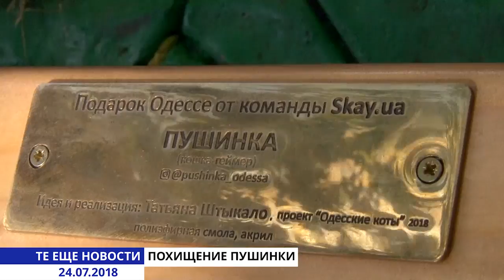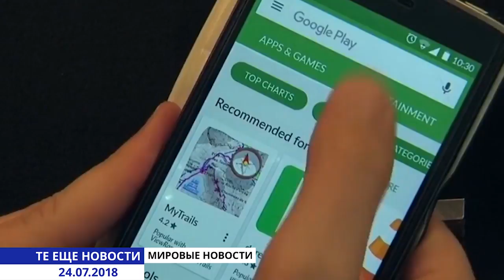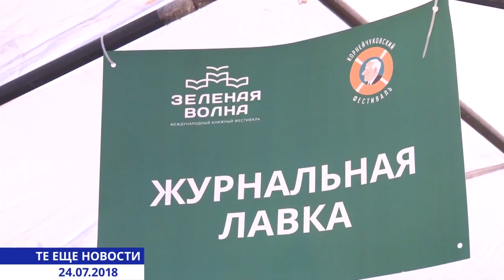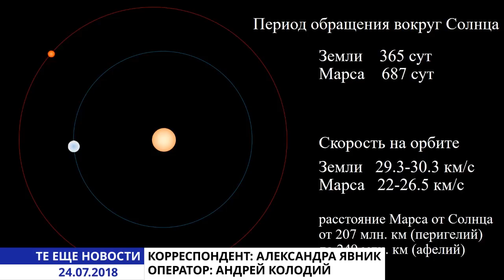Те еще новости. Выпуск от 24.07.2018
Счастливое детство зачастую зависит не только от семьи, в которой растут дети. Не малую роль в этом играет и окружение – улицы, парки, школы и спортивная инфраструктура. Хоть сейчас страна и переживает не самые лучшие времена, в нашем городе уделяют внимание созданию условий для развития детей, вот и сегодня в этом был сделан очередной шаг.

Столбы пыли и развалины -  на 5 станции большого фонтана пошло под снос двухэтажное здание относящиеся к поселку «Самопомощь». Дома стояли здесь уже целый век: вначале служили для семей военных офицеров, профессоров и банкиров, потом стали приютом для сирот, детским лагерем и школой. Зеленая зона возле старинных особняков, которая скрывается от глаз прохожих за заборами,  всегда была гордостью жителей - здесь можно было провести время в спокойной и уютной атмосфере. Что теперь будет на этом месте пока не понятно. Но судя по всему, некоторое время одесситам придется полюбоваться развалинами.

В начале июля на улице Маяковского поселилась скульптура Пушинки. Но простояла она недолго, всего 18 дней. В четыре часа утра, в понедельник её похитил неизвестный. Личность злоумышленника устанавливают. Ну, а пока автор проекта и скульптор думают о том, как вернуть горожанам котов.

Уже очень скоро проезд по Преображенской будет открыт. На сегодняшний день уже выполнены работы на участке от ул. Пастера до ул. Елисаветинской,  на завершающей стадии находится еще один квартал до Софиевской. Уже уложены трамвайные пути, обновлена дорожная часть, установлены новые опоры освещения и контактной трамвайной сети, обновлены все инженерные коммуникации. Также выполнен капремонт тротуаров с укладкой тактильной плитки и обустройством пандусов.

Администрация США не рассматривает возможную поддержку референдума на востоке Украины. «Такой референдум был бы нелегитимным. Мы продолжаем поддерживать Минские соглашения как способ урегулирования конфликта в Донбассе » - заявила пресс-секретарь Госдепартамента Хизер Нойерт. Мировые новости – далее.

Современную молодежь сегодня гораздо реже можно увидеть с книгой, но при этом заявлять, что читают они меньше, чем раньше однозначно не стоит. Зачастую  многие получают информацию с экранов различных гаджетов, хоть есть и те, кому ничто не заменит обычной книги. И уже в этот четверг для них начнется настоящий праздник -  в Одессе вновь стартует книжный фестиваль зеленая волна.

Те вещи, которые мы привыкли называть «мусором» для некоторых людей являются источником вдохновения. Из старых пуговок и кнопок художники создают картины, из фольги и ниток делаются игрушки. Ну, а одессит Евгений Хлебников решил дать вторую жизнь крышкам от пластиковых бутылок, и у него получилась довольно интересная вещь.

Июль месяц богат на фестивали, а один из них - просто космос!  Стар-фест, организованный университетом им. Мечникова, приглашает всех желающих на экскурсию по звездному небу и прослушивание космической музыки, а если этого будет мало, то сможете построить ракету, правда не большую.  Приурочили это все к событию, которое проходит раз в 130 лет.

В одном из супермаркетов Черноморска женщина приобрела мясо, а как, оказалось, дома было оно не первой свежести. Но вместо того, чтобы спокойно обменять товар, сотрудник магазина предлагал разобраться по-другому. Таким образом, фраза «отбить мясо» в Черноморске обрела совсем другой смысл. А у нас совсем те еще новости…